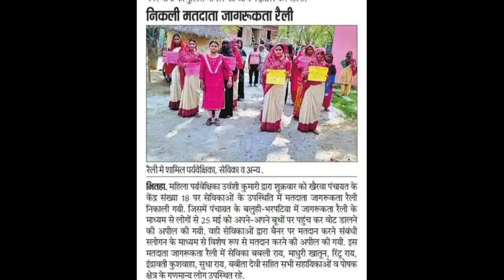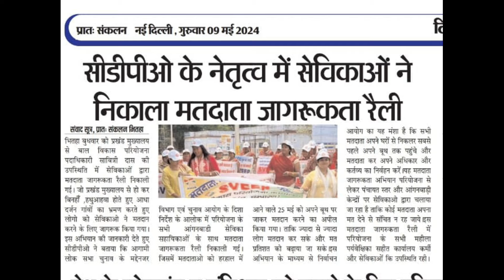आंगनबाड़ी से जुड़ी महत्वपूर्ण लेटेस्ट खबर। आंगनबाड़ी की दो लेटेस्ट न्यूज़।anganwari_today_news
आंगनबाड़ी से जुड़ी महत्वपूर्ण लेटेस्ट खबर। आंगनबाड़ी की दो लेटेस्ट न्यूज़।anganwari_today_newsआंगनबाड़ी के लिए ऑफिशल युट्यूब चैनल। आंगनवाड़ी सेविका सहायिका का आपका अपना चैनल।Anganwadi_channel